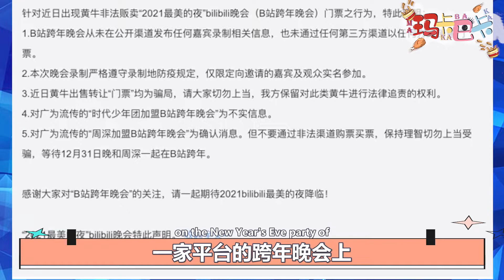周深确认加盟B站跨年！官方另类声明却成官宣！演唱曲目unravel！或将再度献出唱跳舞台！